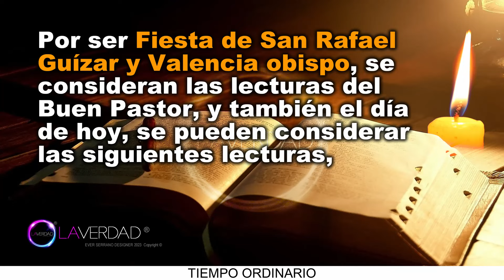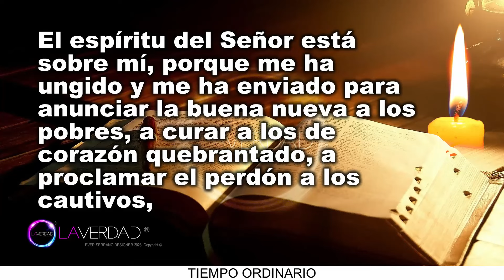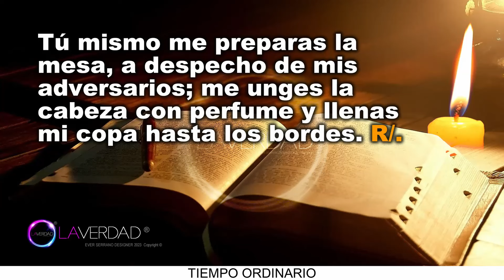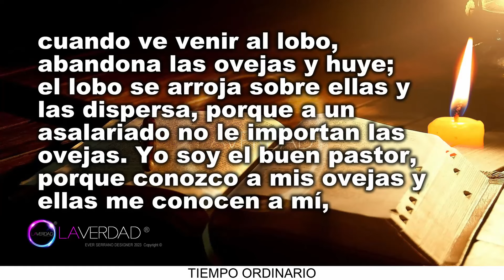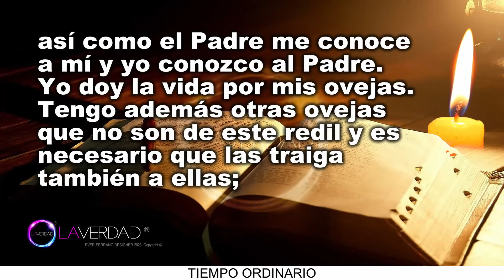EVANGELIO DEL DÍA JUEVES 24 DE OCTUBRE 2024. JUAN 10, 11-16 / REFLEXIÓN EVANGELIO 24 OCTUBRE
EVANGELIO Y LECTURAS DEL DÍA DE HOY JUEVES 24 DE OCTUBRE 2024. CATÓLICA. CATÓLICO. JUEVES DE LA VIGÉSIMA NOVENA SEMANA DEL TIEMPO ORDINARIO. Fiesta de San Rafael Guízar y Valencia, obispo. (Todas las Lecturas Completas en Sección de Comentarios. COMENTARIO FIJADO).
BIENVENIDOS!